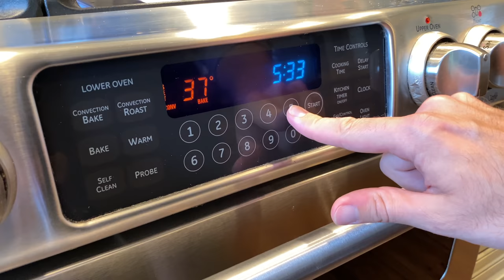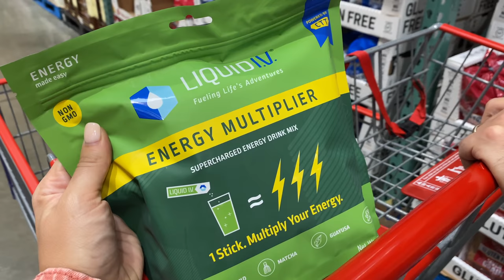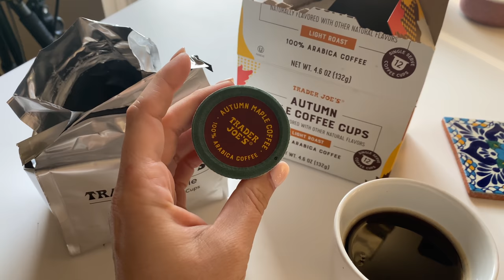Our Favorite Pasta Sauce Recipe, Costco Run, Our Halloween Mug Collection, & Unsolicited Dad Advice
I make one of my favorite comfort foods - pasta with homemade vodka sauce! Jess shows our Halloween mug collection, and we make a quick Costco run!

Links

Liquid IV -
Nespresso Pod Holder

Recipes